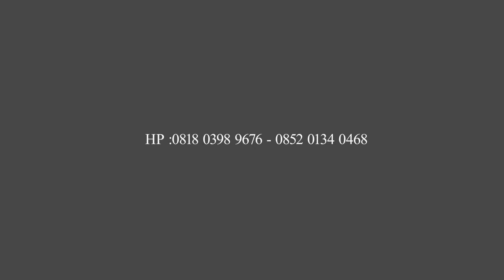PRIMAEGA Tarling Kedungbanteng Surodadi Tegal - Tetep Demen - Devi Buya